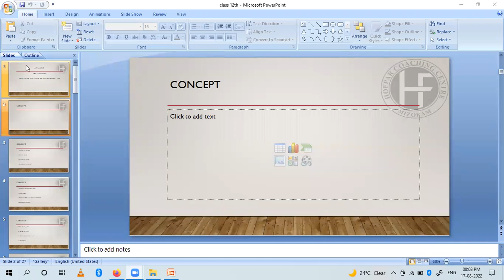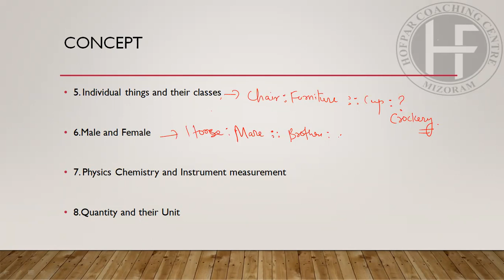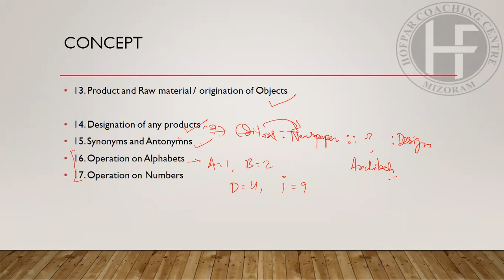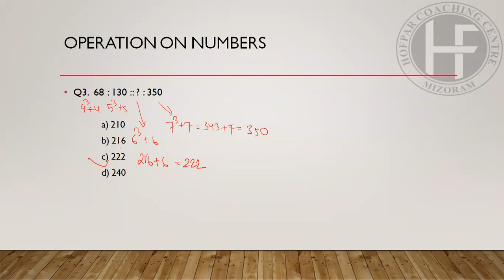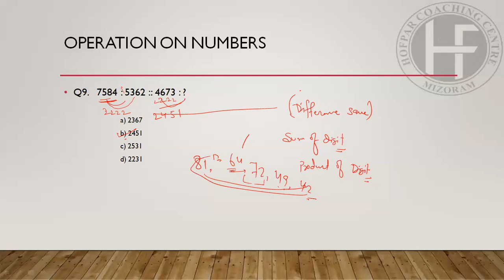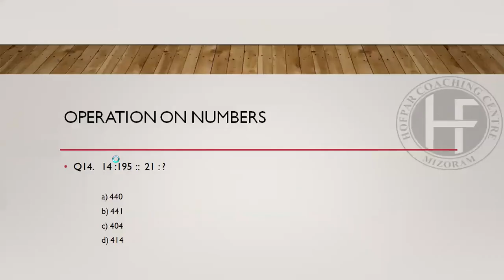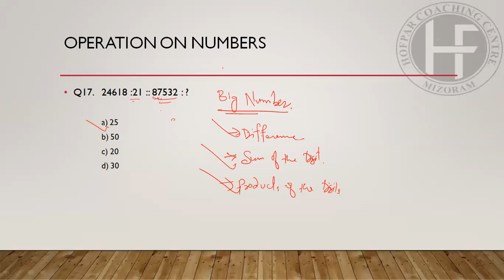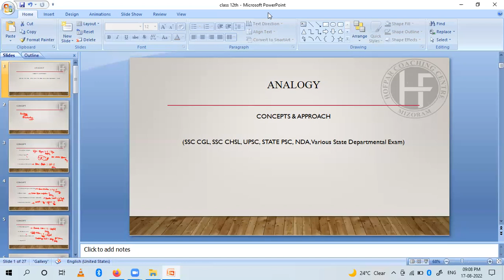Reasoning Class-12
Online Class

HOFPAR COACHING CENTRE
We Provide :

√• *HOFPAR Coaching published Full Study Materials.*
√• 90℅ high level Mathematics *short-cut tips & tricks.*
√• Regular Test Series + Mock Test.
√• *Library.* Facility ṭha ber zirlai te buatsaih sak an ni.
√• Zirtur pawimawh PDF leh Note kan in pe bawk.
√• Zirlai te hnen ah hnaruak information hriattir zung zung niin, Online Application leh ṭul dang kan buaipui sak bawk.
Kum lama naupangte la ni chungin *HOFPAR COACHING* hian *Result Duhawm* kan nei chho mek zel e. *Experienced faculties leh B.Ed degree nei  te an ni.*

*SEAT I CHANGLO PALH HLAUH A NGE*

*HOFPAR COACHING CENTRE* ah ngei inbuatsaih ho ang u hmiang.

*"welcome to the next level"*

*HOFPAR BUSINESS SOLUTION*
Dinthar-1, 2nd Floor, Lalhluni&Sons Building, Near Health Directorate,
Aizawl, Mizoram-796009.